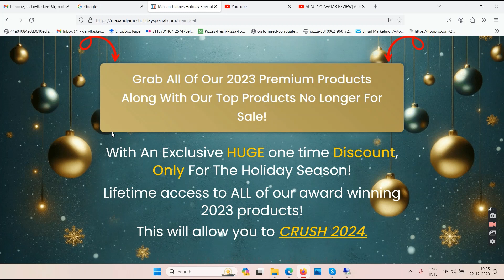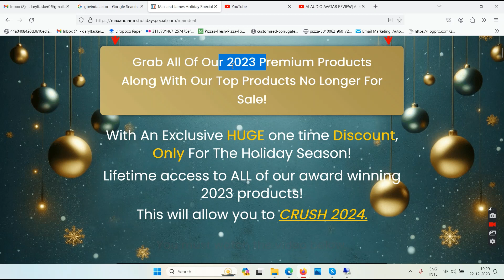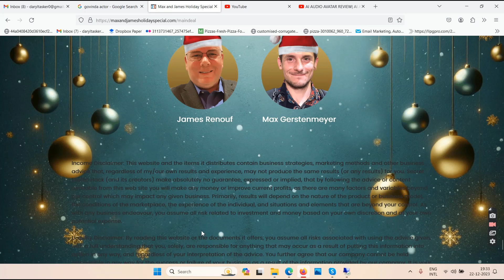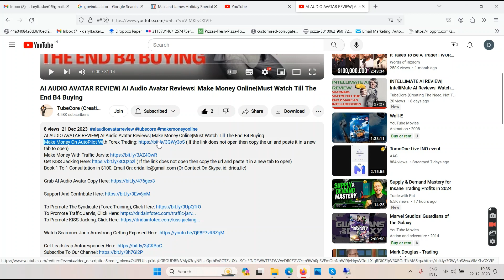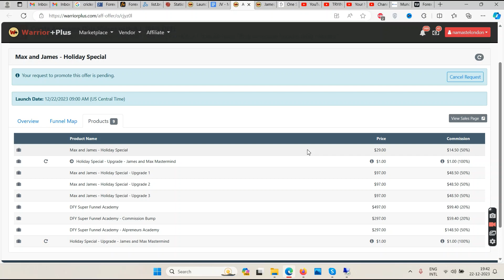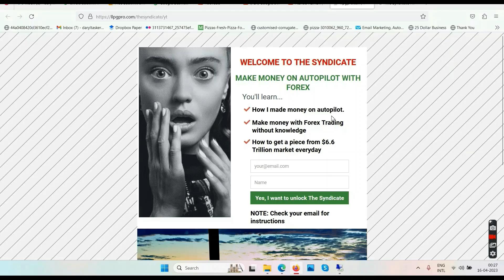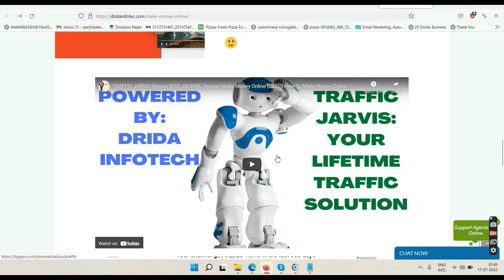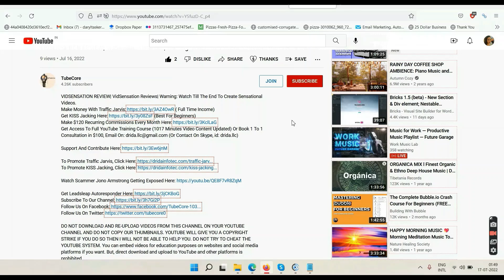Max and James- Holiday Special Review| (Make Money Online)| Watch Till The End 2 Know The Reality.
Make Money On AutoPilot With Forex Trading ( If the link does not open then copy the url and paste it in a new tab to open)
( If the link does not open then copy the url and paste it in a new tab to open)
FREE BONUS LIFETIME Email Autoresponder From Me (If the link does not open then copy the url and paste it in a new tab to open)